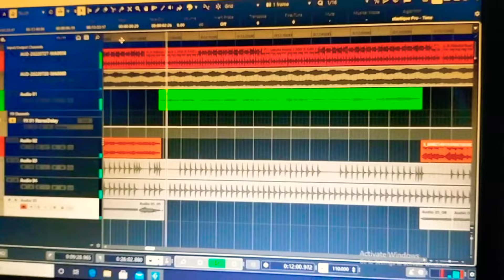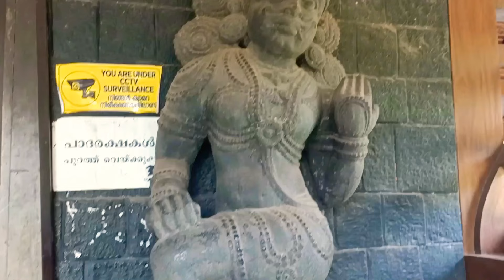Onam special Episode | Nsk ragas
online carnatic music classes are available in our Nsk academy

NSK ragas